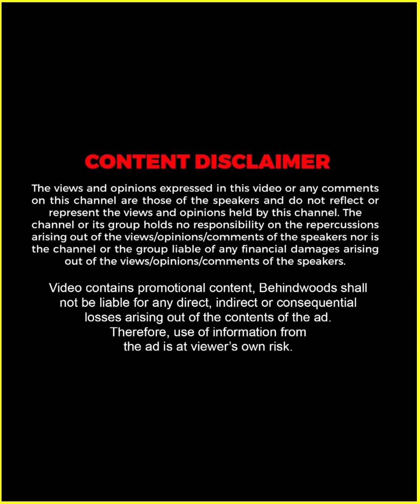"നമ്മൾ ആഗ്രഹിക്കുന്നത് പോലെ മാത്രം ജീവിതം പോകണമെന്നില്ല" 💔 Sanju Samson